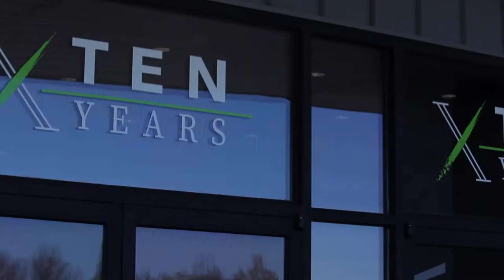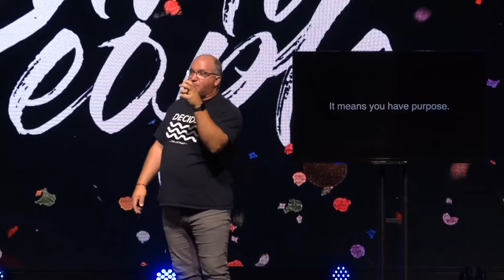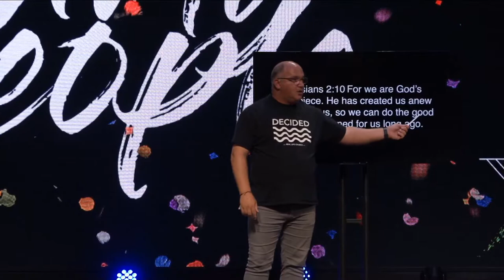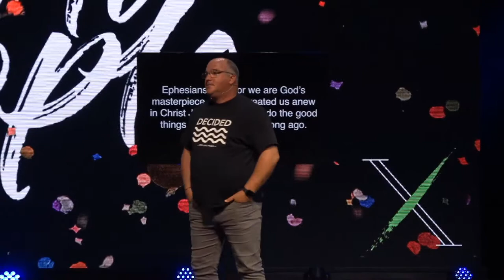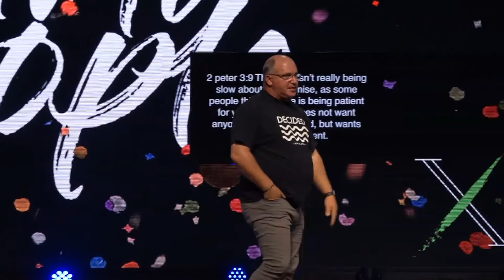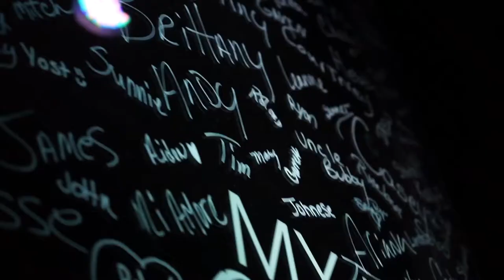PARTY PEOPLE // Real Life Church